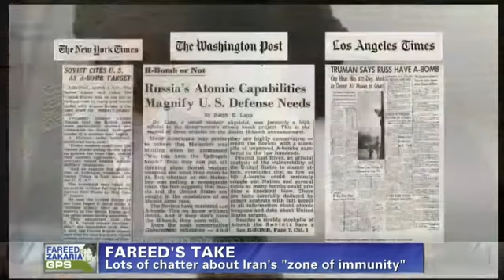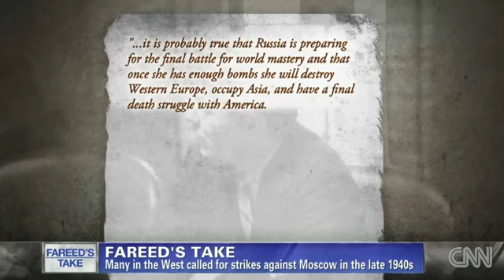How Much of a Threat Does Iran Pose to the World?